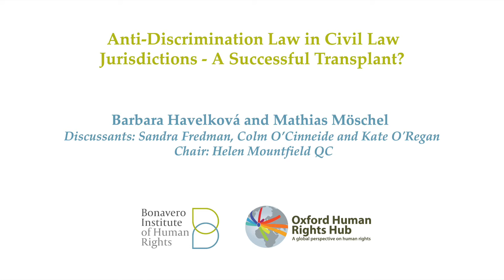Anti-Discrimination Law in Civil Law Jurisdictions - A Successful Transplant?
Editors of the Book:
Barbara Havelková, Law Fellow at St Hilda’s College and Associate Professor at the Faculty of Law, University of Oxford.
Mathias Möschel, Associate Professor and Head of Department as well as Chair of the Human Rights Program at the Legal Studies Department of Central European University (CEU), Vienna (Austria).

This book panel discusses the findings of a recently published edited volume on Anti-Discrimination Law in Civil Law Jurisdictions. Since anti-discrimination law and scholarship on it developed mainly in common law countries, the book breaks new ground by offering a sustained, critical, legal and socio-legal, comparative look at anti-discrimination in civil law jurisdictions of continental Europe. While anti-discrimination law is largely seen as a foreign transplant, it does not fare poorly across the board. As shown by the case studies in the book, the success of anti-discrimination law varies by country, time, ground, concept and area of law. The findings also suggest anti-discrimination law's success or fit in each jurisdiction is tied to various factors, from pre-existing law, to institutional choices and mobilization, to constitutional and legal foundations and narratives, to wider political and social context, especially in relation to the preference of individual or collective policy solutions.